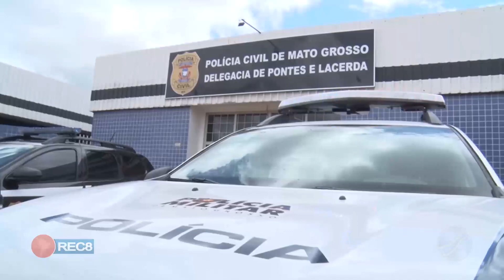FESTINHA NA MADRUGADA: PM ACABA COM FESTA NO JARDIM DAS PRIMAVERAS ONDE ESTAVAM VÁRIOS MENORES